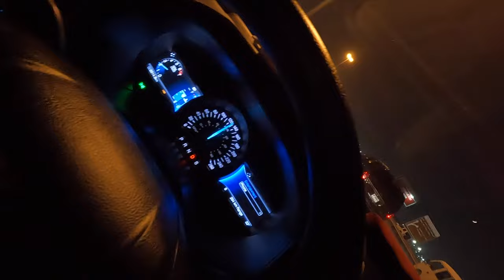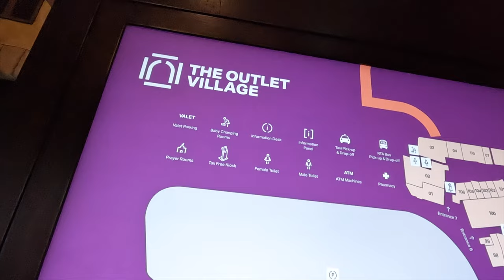The outlet village-Dubai, Discounted exclusive brand shops,But can be Fake